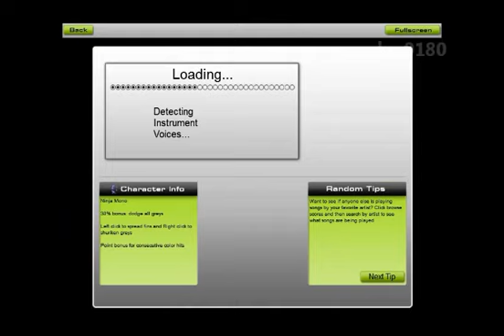HotWings en Audio Surf